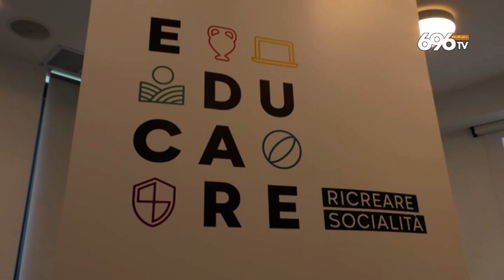Salerno, progetto per i giovani nel dopo Covid